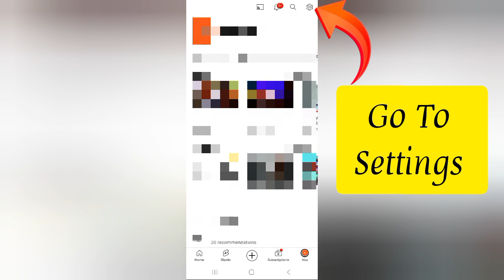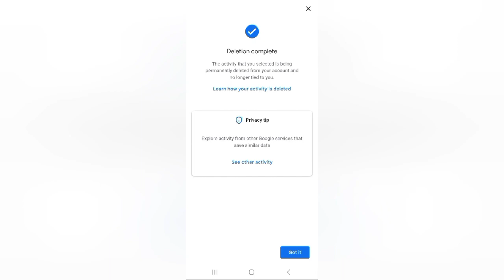How To "Delete YouTube Search History"|| Rsha26 Solutions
Hii friends welcome to my YouTube channel Rsha26 Solutions, today I am showing you how to "delete YouTube search history" through this video hope so this will be helpful for you.